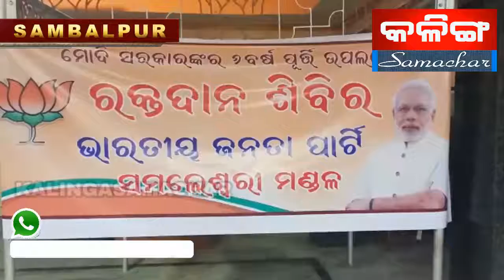THE KALINGASAMACHAR TV NEWS SAMBALPUR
SAMBALPUR NEWS